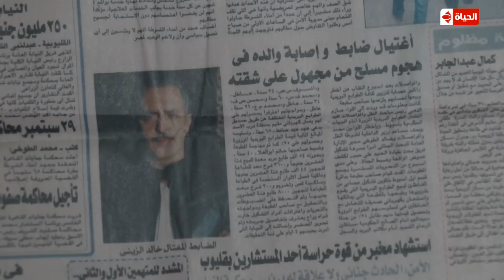مسلسل شطرنج - شاهد رد فعل "غنيم" على خبر موت الضابط "خالد" أنا سايبه سليم - الحلقة 130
مسلسل شطرنج تظهر العديد من الشخصيات التي تنم أدوارها عما هو مخالف تماماً لطبيعتها المتعارف عليها فنجد رجل الأعمال الفاشل ونجد السياسي الذي امتهن الفساد، ونجد اللص الذي يبحث عن حقوق الضعفاء، وكل هؤلاء تتم إدارتهم من قبل شخصيتين فريدتين كأنهما يلعبان بقطع الشطرنج، ومن هنا اقترح المؤلف اسم مسلسل شطرنج لهذا العمل الرائع فهو يبدو فعلاً كلعبة ولكن قطعها تتعدى كونها أحجاراً. يقوم ببطولة مسلسل شطرنج الفنان نضال الشافعي والفنانة وفاء عامر والفنان صلاح رشوان والفنان محمد أبو داوود، وتظهر الفنانة ميس حمدان في دور متميز أيضاً في مسلسل شطرنج
مسلسل شطرنج الجزء الثالث